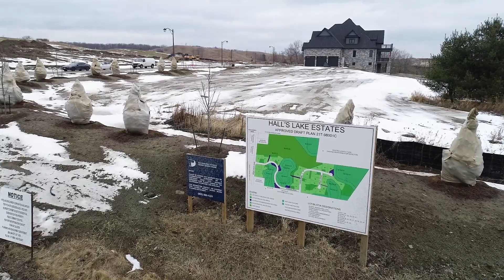15877 Mount Wolfe Road Caledon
Giorgio A. Carloni
Broker of Record
Terra Realty Inc.,Brokerage
53 Woodstream Blvd. Unit 8 B